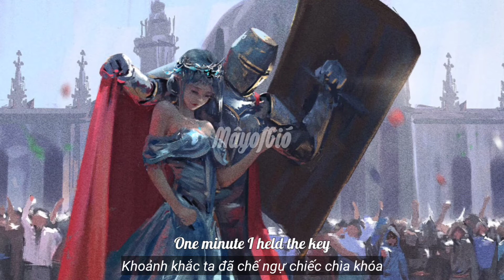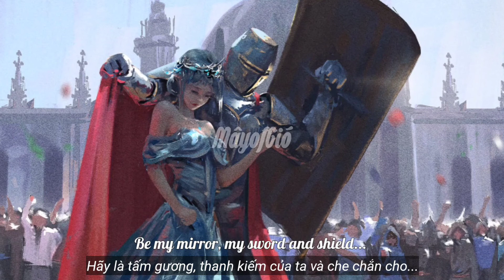Viva La Vida - Coldplay Cover by Shalom Margaret [Vietsub + lyrics]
Song name: Trouble Is a Friend - Lenka

Mình làm video chỉ để giải trí, không vì mục đích thương mại. Và Mình cũng chỉ muốn quảng bá video hình ảnh, âm thanh của kênh bạn. Nên xin đừng chặn video mình nhé. Mình không giữ bất kỳ bản quyền hình ảnh cũng như âm thanh có trong video nếu có thắc mắc khiếu nại nào mong chủ sở hữu liên hệ với mình qua Gmail
Tôi sẽ xoá video ngay nếu nhận khiếu nại xin cảm ơn ! 😊
We make videos just for entertainment, not for commercial purposes. And I just want to promote video, audio of your channel. Please do not block your video offline. I do not hold any visual or audio copyright in the video.
I will delete the video immediately after receiving the complaint, thank you!  😊
© Mây Of Gió YouTube partner ✔